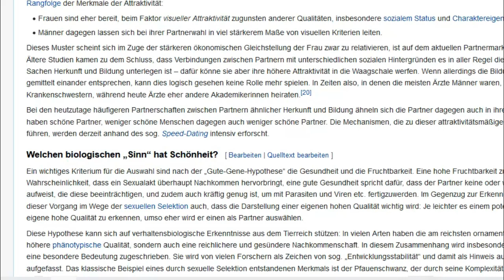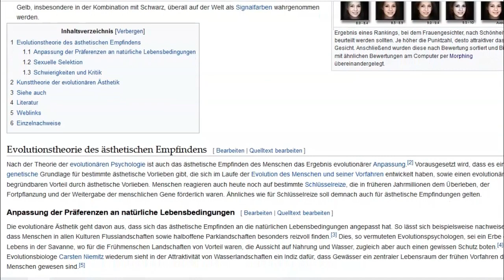Attraktiv ist, was das LEBEN erhält! | Mann Frau Anziehung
Mann/Frau Anziehung fußt auf evolutionären Grundlagen.